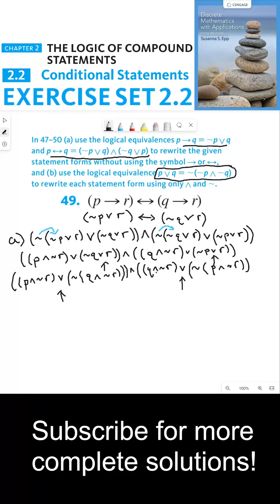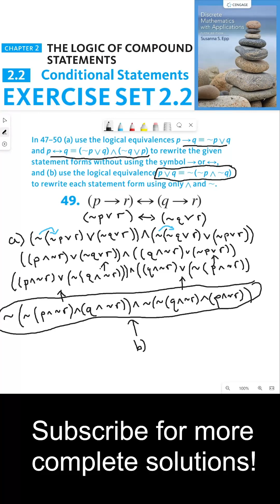(2.2.49) Deconstructing Statement Forms: From Conditionals and Biconditionals to And/Or Operations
In this tutorial, we delve into the process of deconstructing a statement form by converting conditionals and biconditionals into and/or/not operations. We focus on the statement forms "P implies R" and "Q implies R," and demonstrate how to transform them into more basic logical operations using logical equivalences.

We start by identifying the individual statements within the conditionals, labeling "P implies R" and "Q implies R" as P and Q respectively. We then apply the rule that "P implies Q is logically equivalent to not P or Q" to rewrite the conditionals as "not P or R" and "not Q or R."

Next, we tackle the biconditional statement, breaking it down into a conjunction of two if-then statements using the logical equivalence "P biconditional Q is logically equivalent to not P or Q and not Q or P." We then apply De Morgan's law to convert the or operations into and operations, resulting in a statement form using only and and negations.

By the end of this tutorial, you will have a clear understanding of how to deconstruct statement forms by converting conditionals and biconditionals into and/or/not operations. This skill is crucial in understanding and manipulating logical statements. Join us as we continue to explore the fascinating world of discrete mathematics!